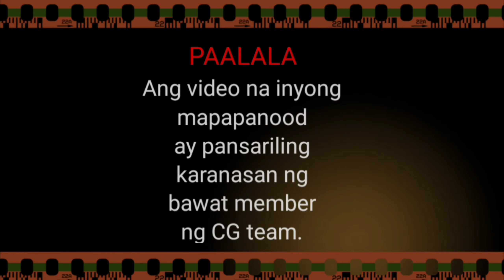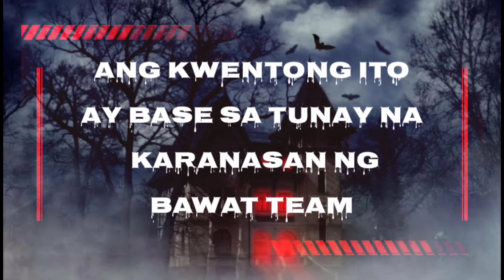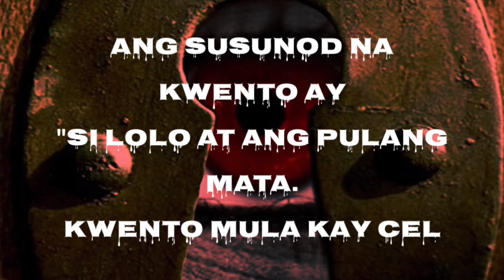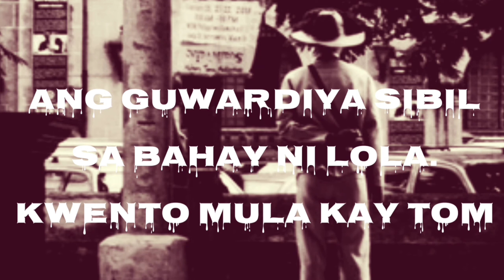Chillax Gang Ep.1|PILOT| KWENTUHAN NG EXPERIENCE|横須賀JAPAN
Nag share ng mga scary experience ang team CG..

1. Ang lumang bahay (kwento ni ten)
2. Si lolo at ang pulang mata (kwento ni cel)
3. Ang anino ng lalake (kwento ni mitch)
4. Ang guwardiya sibil sa bahay ni lola (kwento ni tom)
5. Ang white lady at ang bangungot ( kwemto ni nari)

Special thanks to:
kinemaster
A really dark alley by Loyalty Freak Music
Undercover Spy Agent fom felisyanStudios.com